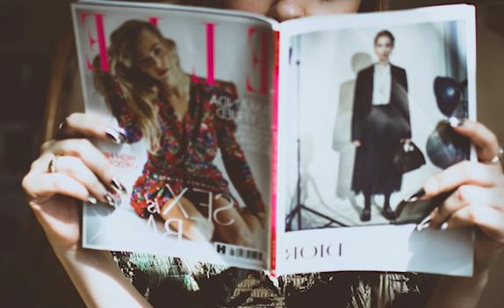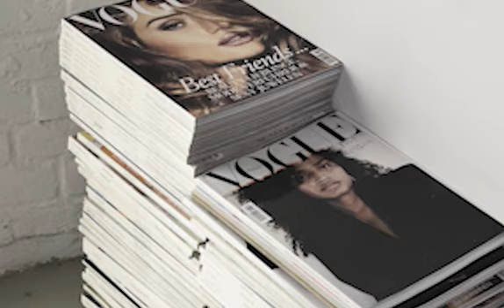Maid of bond street by David Bowie 1967 - Guitar cover by Raphael Zelfa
MAID OF BOND STREET# DAVID BOWIE# 1967# GUITAR COVER#

Lyrics
This girl is made of lipstick
Powder and paint
Sees the pictures of herself
Every magazine on every shelf
This girl is maid of Bond Street
Hailing cabs, lunches with executives
Gleaming teeth sip aperitifs
This girl is a lonely girl
Takes the train from Paddington to Oxford Circus
Buys the Daily News
But passengers don't smile at her, don't smile at her
This girl is made of loneliness
A broken heart
For the boy that she once knew
Doesn't want to know her any more
And this girl is a lonely girl
Every thing she wants is hers
But she can't make it with the boy she really wants to be with
All the time, to love, all the time
This boy is made of envy
Jealousy
He doesn't have a limousine
Really wants to be a star himself
This girl, her world is made of flashlights and films
Her cares are scraps on the cutting room floor
And maids of Bond Street drive round in chauffered cars
Maids of Bond Street picture clothes, eyes of stars
Maids of Bond Street shouldn't have worldly cares
Maids of Bond Street shouldn't have love affairs